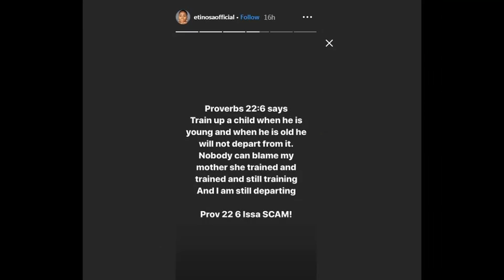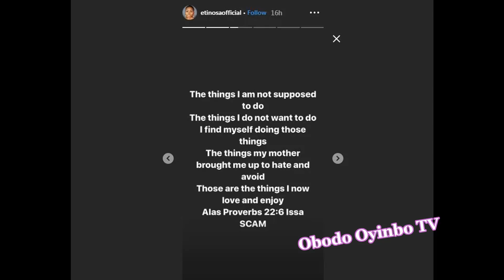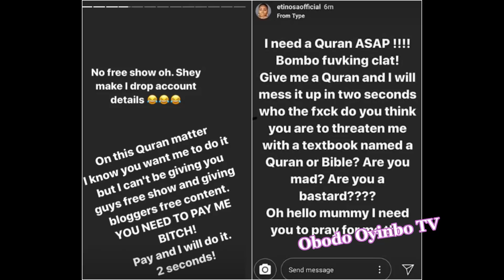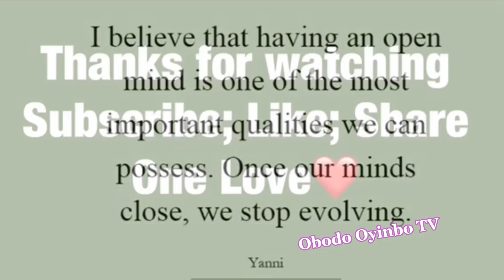ACTRESS ETINOSA NEEDS URGENT HELP || AFA DRAGS HER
Hey ObodoFam,

So happy that you can join me today on another vlog. Many thanks for all the love, support and kind comments on Obodo Oyinbo Tv